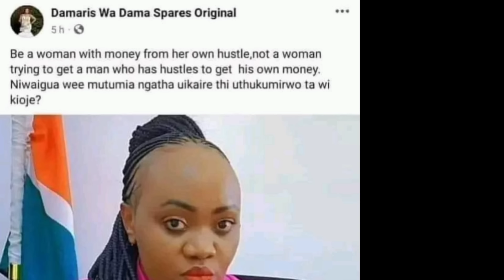😱👉HAKI, HUTAAMINI KWANINI HII DRAMA YOTE YA DAMA SPARES VS KIENGEI, WIFE